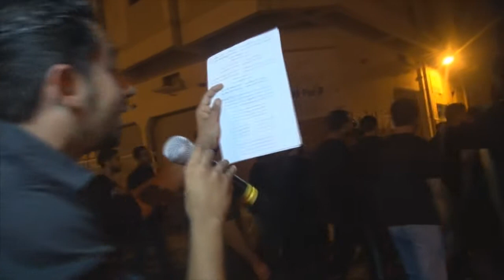موكب قرية الخارجية ليلة خامس - الرادود محمد صالح اوال